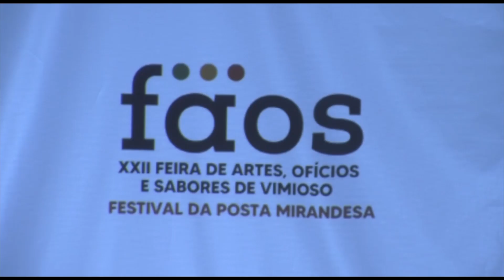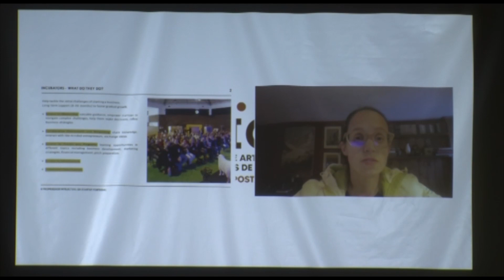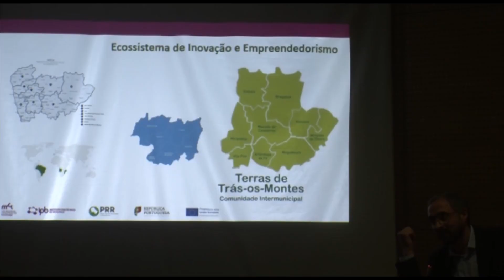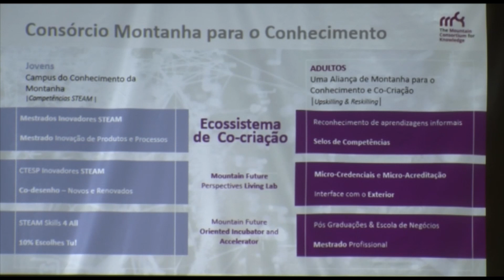Seminário "A inovação no interior como factor de competitividade"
O Seminário "A invoção no interior como factor de competitividade" foi apresentado na Feira de Artes, Ofícios e Sabores.